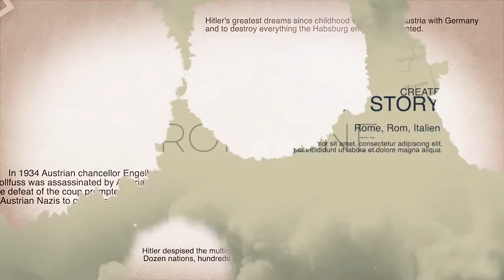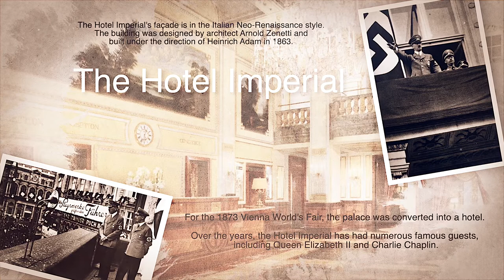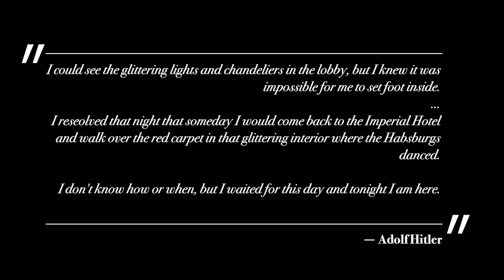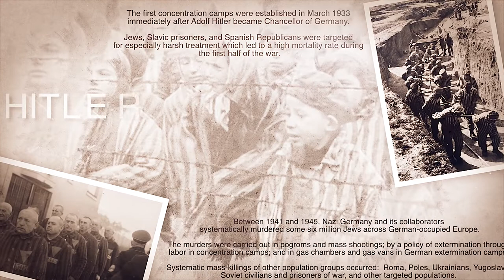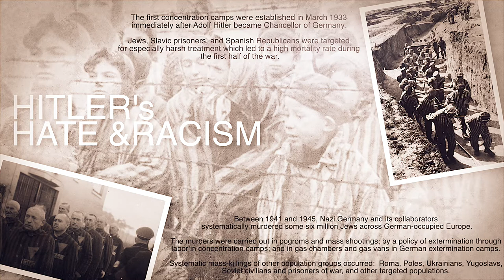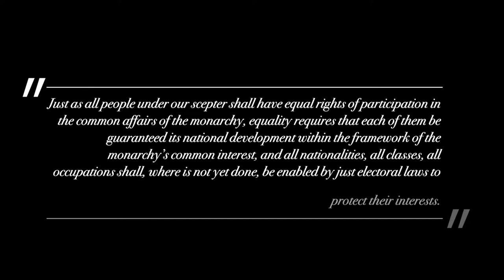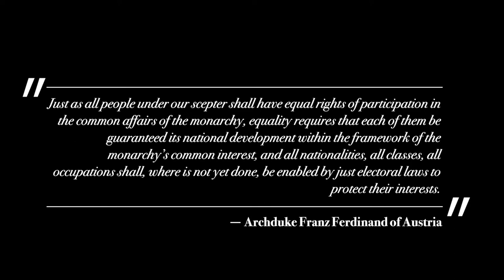Truth About Hitler and Habsburgs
Within hours of Hitler's return to Austria, Maximilian, Franz Ferdinand's son would go from being the human face of the state to being called an enemy of the state and being sent into Nazi concentration camp.

Hitler’s hate against the Habsburg Empire , the dead Archduke and his children was deep and he hated everything they built in six centuries: an empire with twelve distinct nationalities, hundreds of ethnic groups, countless traditions, and religions, and over 50 million people.